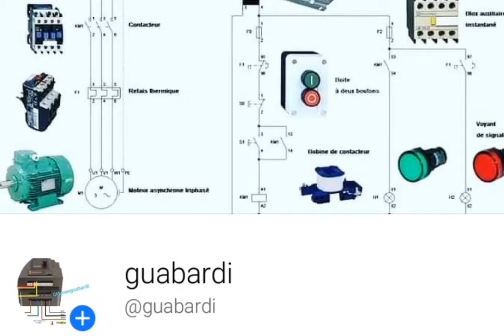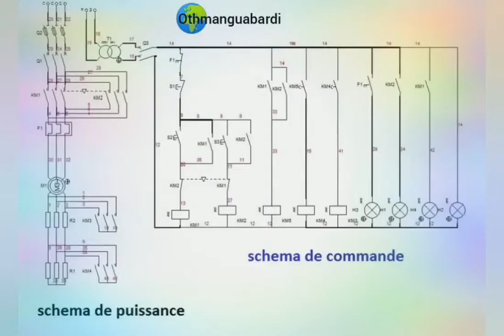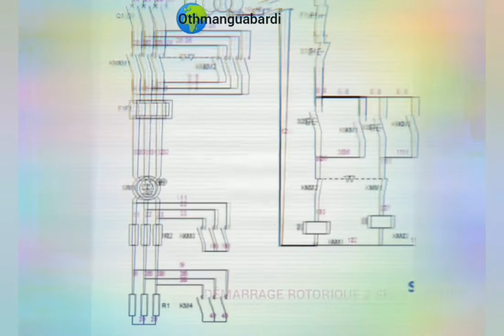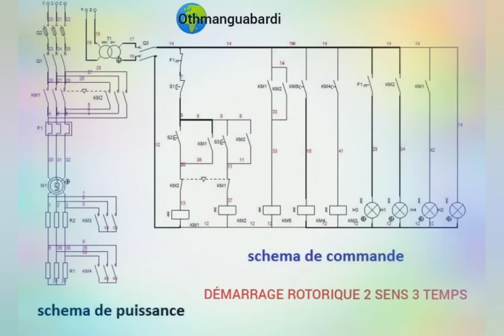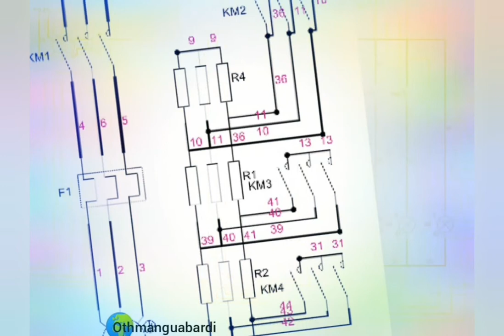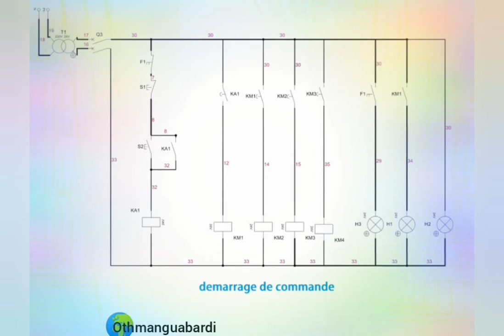Fonctionnement Démarreur rotorique (Démarrage par élimination des resistance